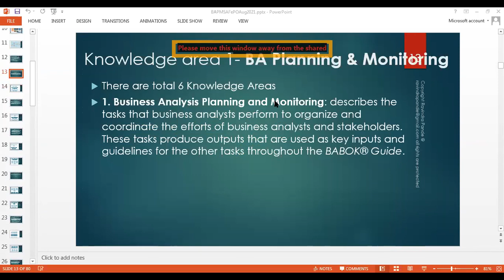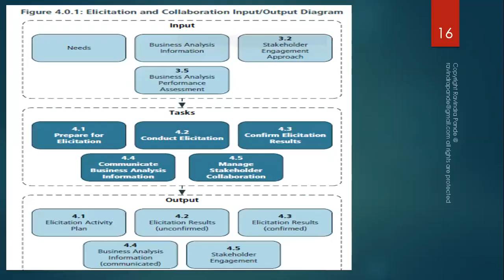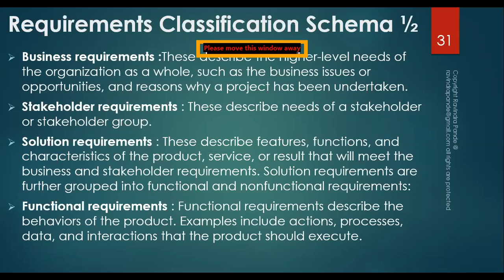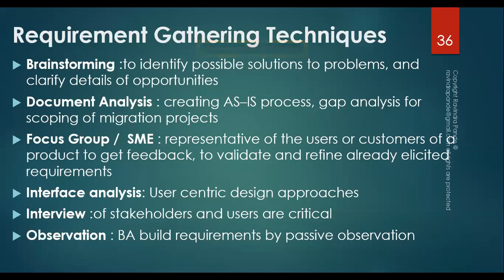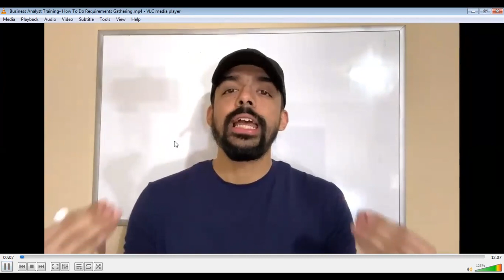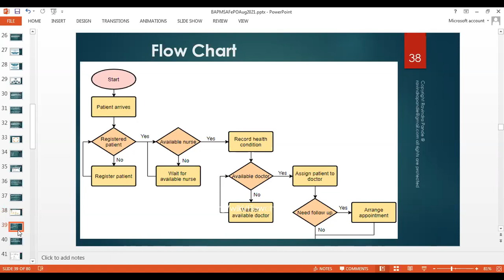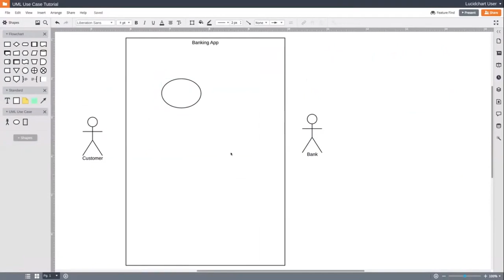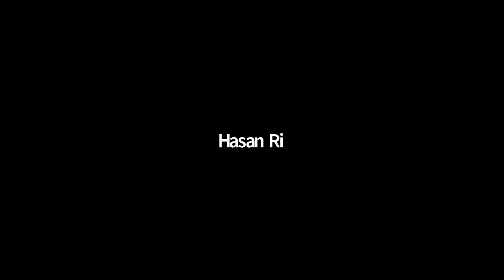Business Analysis, Project Management, SAFe Scaled Agile & Product Owner - Sept 18, 2021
A specialized curriculum developed for Senior Managers we are starting with Business Analysis , business user coordination and understanding business requirements, needs and work on initial solutions building the business long term engagements.
Next step is to know the Management for Project , Product & services development , testing, release, warranty & support life cycles this will guide you to understand PMP-PgMP process the 10 knowledge areas as per PM Book 6. Learn to build new customized process & templates

We also included Agile evaluations starting from the flexibility & collaborations and Agile principles then understand various flavors like eXtreme Practices (XP), Scrum, Pair and the specificity of that. The next natural step to learn SAFe , scaled Agile process and adoptability.

The Scaled Agile Framework (SAFe) is a knowledge base of proven, integrated principles, practices, and competencies for achieving business agility using Lean, Agile, and DevOps. This framework effortlessly aligns and synchronizes for large-scale, multi-team Agile projects to develop and deliver enterprise-class technology-based solutions with high quality and faster time-to-market.

The most crucial part is Product Owner / business owner role which are in demand as senior managers almost to level of CXO levels. We are to prepare participants for such great roles and great high paying opportunities. This can take you to $ 250 K plus remunerations.

Product Owner’s responsibilities:

Ensures user stories are “ready” for development to start work.
Ensures each story has the correct acceptance criteria.
Gathers, manages, and prioritizes the product backlog.
Ensures close collaboration with the development team.
Works closely with engineering and quality assurance to ensure the right customer problem is solved. This can involve sharing market research and competitive analysis with the team to best focus their efforts.
Has technical product knowledge or specific domain expertise.
Contributes to the work of the Product Manager as they define a product differentiation strategy.
Tracks progress towards the release of a product.

The Product Owner MAY be asked to work on some or all of the following tasks:
Create the product vision and roadmap which accomplishes the goal of the vision.
Develops positioning for the product.
Work with a cross-functional team in planning a product release.
Develops personas either alone or in conjunction with a team including user experience experts.
Define customer needs and the associated features to meet those needs.
Advocates on behalf of the customer for the development team.
Prioritizes defect or bug resolution.